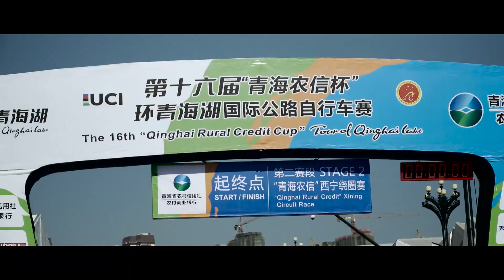GLOBALVISUALMEDIA - SHOWREEL 2017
Voici mon showreel de l'année 2017, il résume une partie des temps fort de cette année.